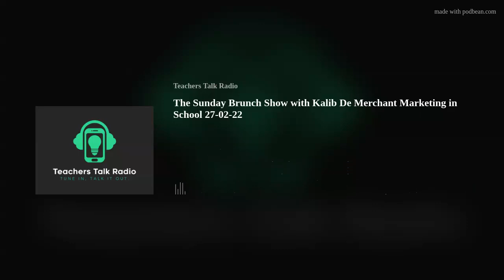The Sunday Brunch Show with Kalib De Merchant Marketing in School 27-02-22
Join Kalib De Merchant to discuss Marketing with schools with Special Guest Eric!